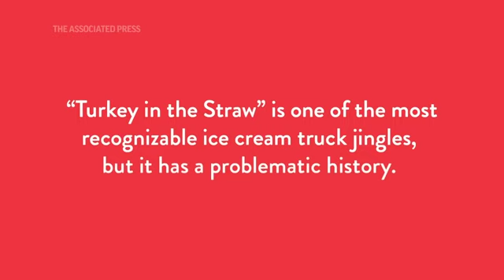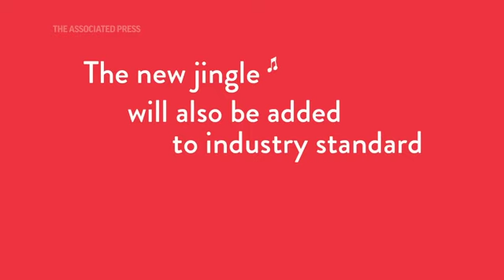RZA's ice cream jingle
Wu-Tang Clan's RZA and Good Humor team up to create new ice cream song to replace an iconic jingle with a controversial past. (Aug. 17)